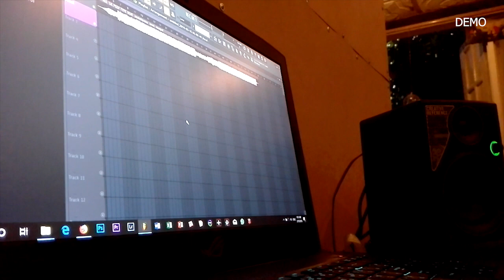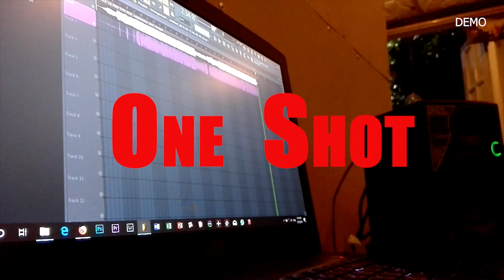One Shot V ONE Demo Test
(MIX-TAPE)
Mixing: V-ONE
Lyrics: V-ONE